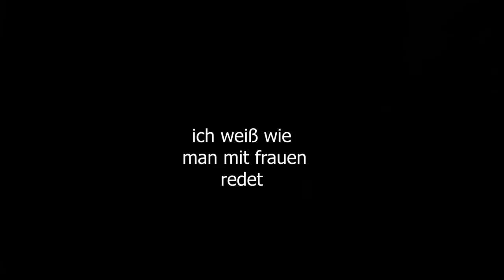DATE MIT KNATTERLIE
Mein Tuning ­

Mein Equipment ­